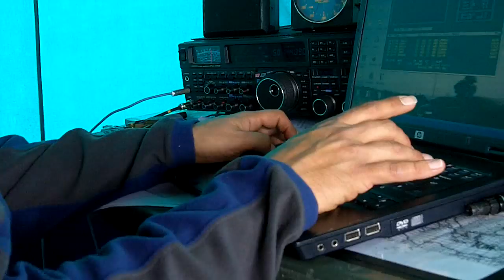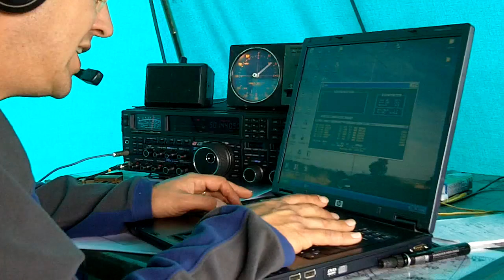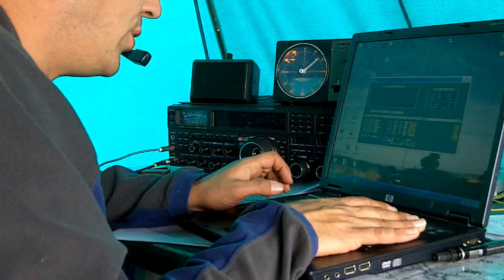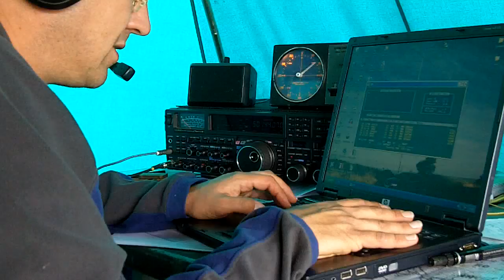G8T 50MHz Trophy Contest 19/6/11 Working the US.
Matt G0XDI works N9HF, NU4Y and K4EBE during the 6m trophy contest as part of the Blacksheep Contest Group's entry for the RSGB 6m Trophy Contest as G8T.  The site is IN79JX which is on the Lizard in Cornwall.  Others who can be heard in the background are G8TIC, G4SHF and M0SKC.